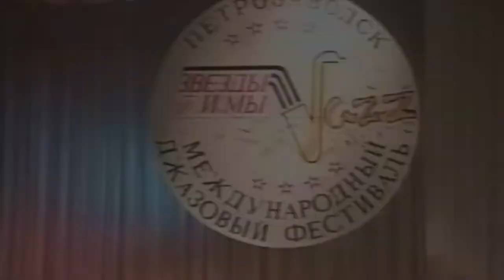Andrei Kondakov Quartet Petrozavodsk 1994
MitAndrei Kondakov, Reiner Witzel  und Robert Piliakalnis in Petrozavodsk 1994!
Ein der tollsten Jazzstädte in Russland und eines unserer ersten Konzerte in dieser Besetzung in Russland